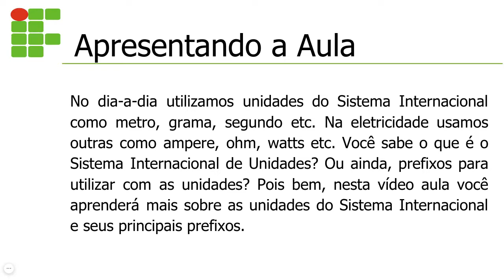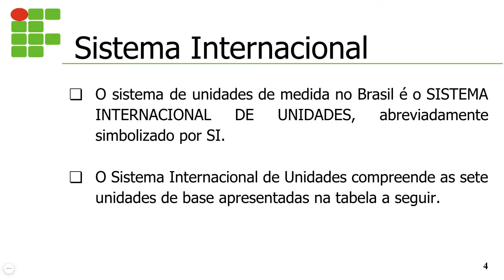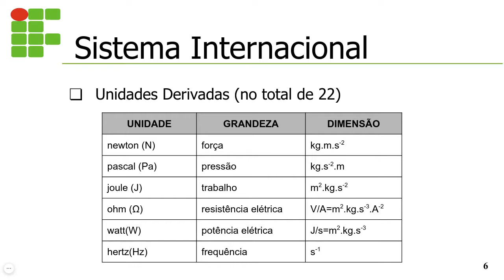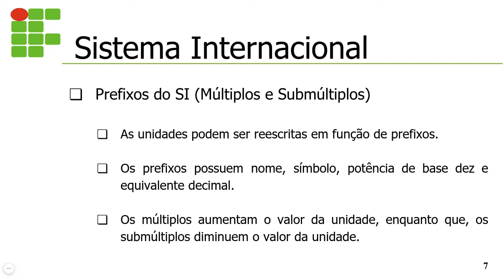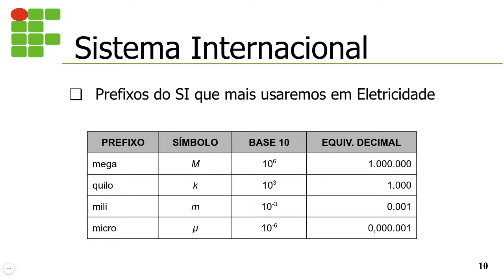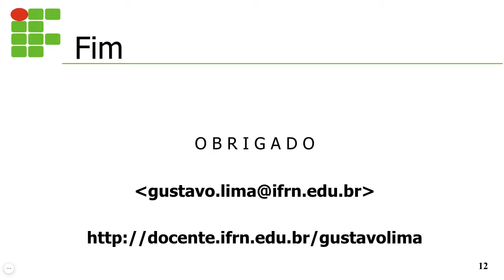Aula 02a Sistema Internacional Apresentações Google